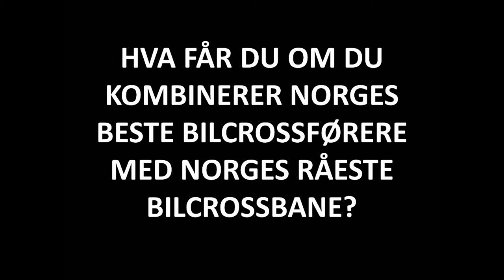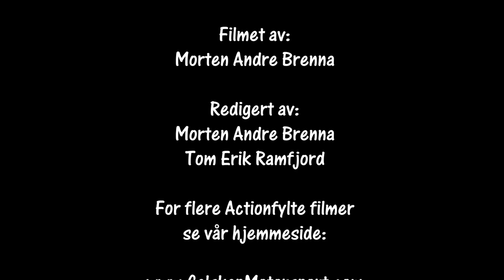Rally Hurumsprinten 21.04.2018 SS 3 Cam1